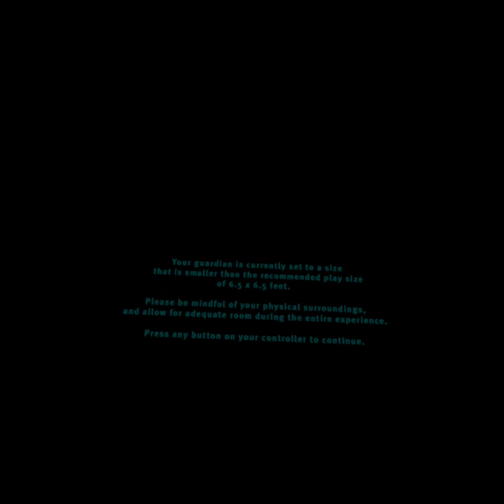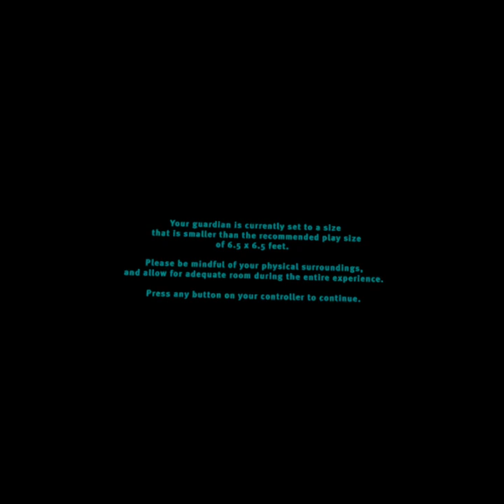🎮 Gameplay : Star Wars Vader Immortal Episode 1 sur OCULUS QUEST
Dark Vador... Comme vous ne l'avez jamais vu ! Une expérience VR impressionnante, que je recommande à tous !